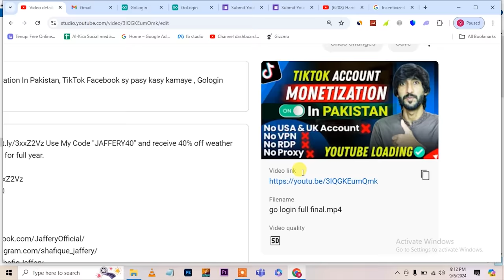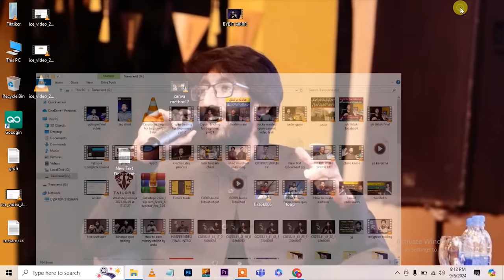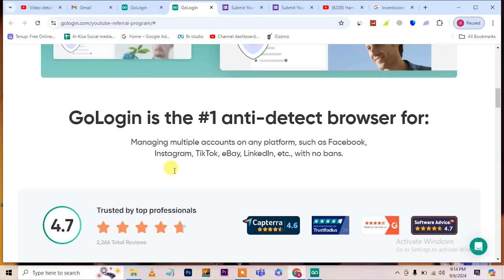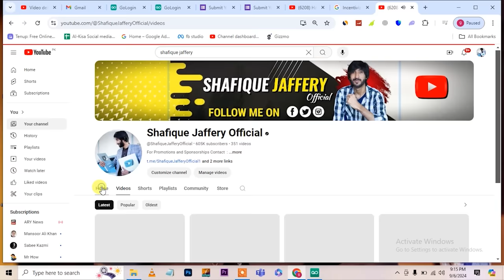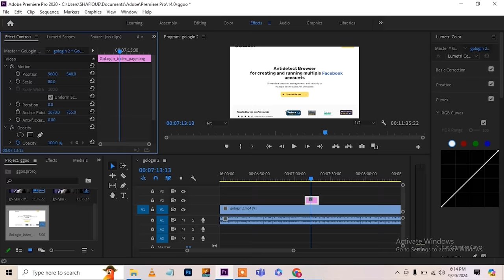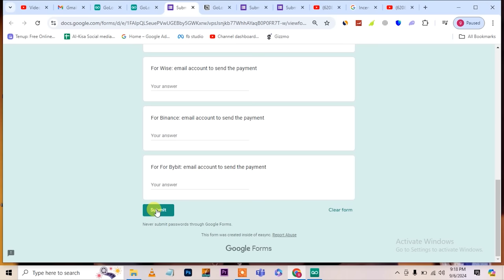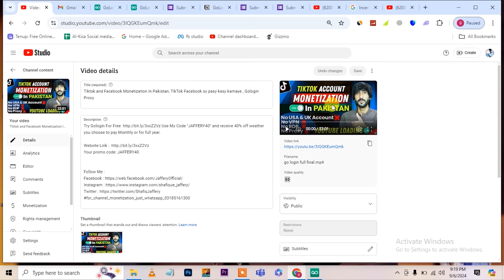How to earn from youtube without monetization, Online earning without investment